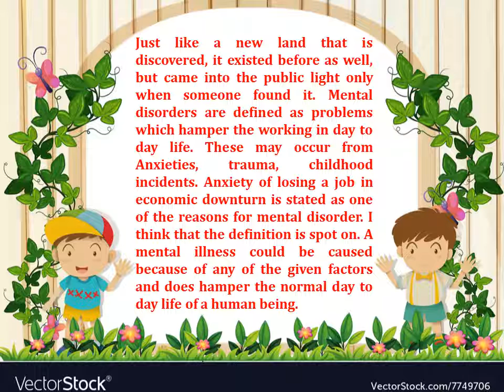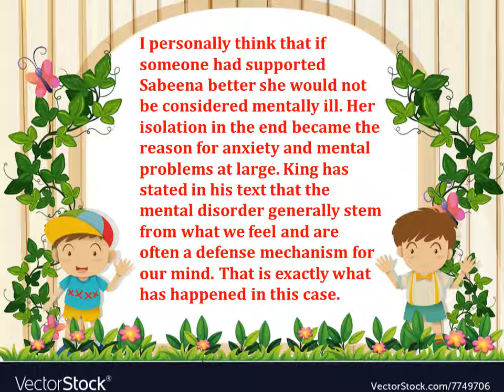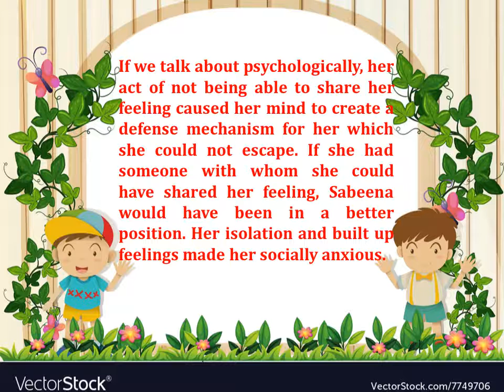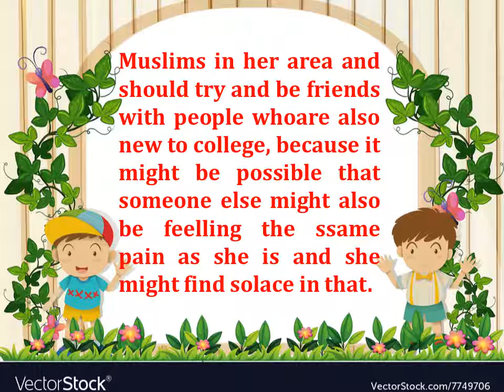Mental Illness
To get help in your home
 work and assignments